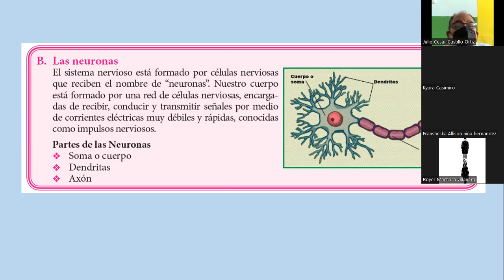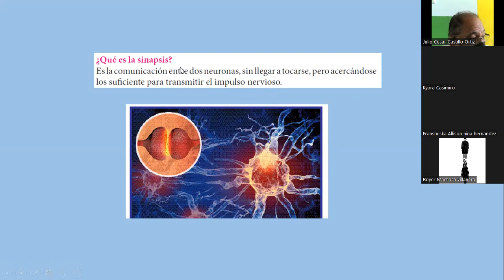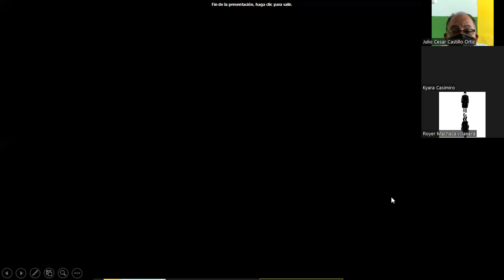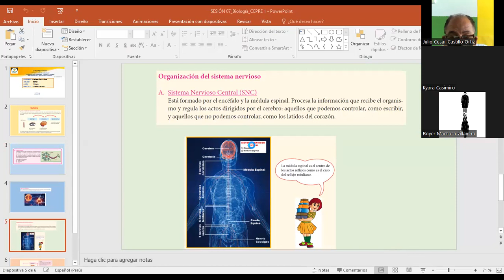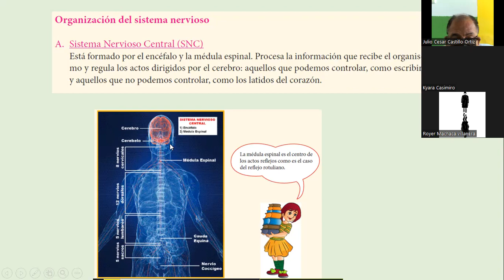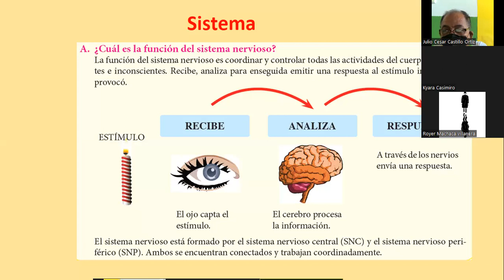S07 Sistema nervioso_Biología_Cepre1_Clase zoom